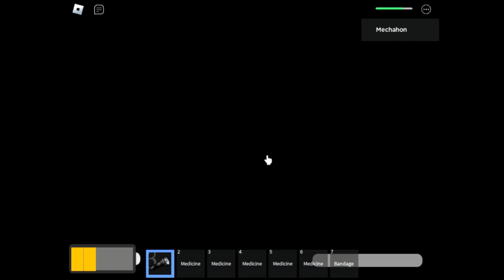GL-1 Encounter (RLD)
GL-1 Encounter
just end the suffering already